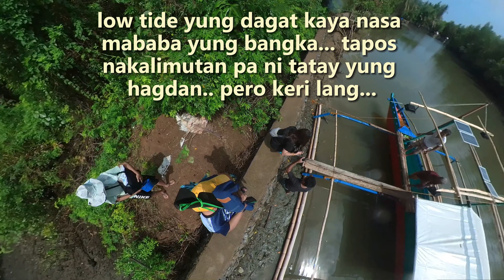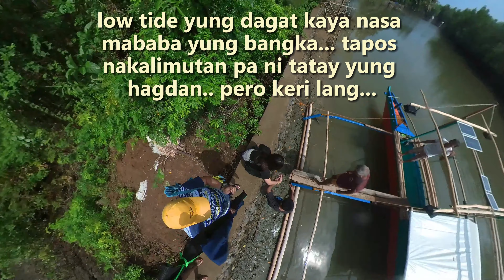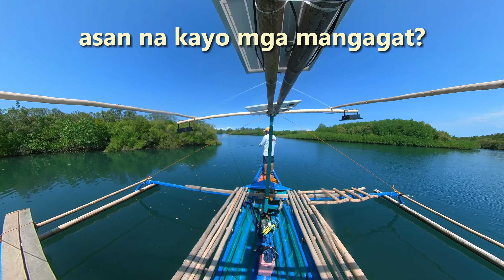eFISHode 2: DERO BEACH TRIPPING AND FISHING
Our first trip and fishing spot scouting at Dero Beach Brgy. Alitas, Infanta, Quezon.

Taytay to Brgy. Alitas, Infanta = 3 hrs Trip thru private vehicle
Nanay Marilyn's House to Sakayan ng Bangka = less than 5 minutes Tricycle Ride (libre)
Sakayan ng Bangka to Dero Beach (vice versa) = 10 to 15 minutes (Php 700 to Php 1500 ) depende sa bangka and number of pax.

Thank you Nanay Marilyn! mabait kausap and so accommodating.